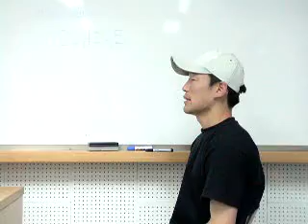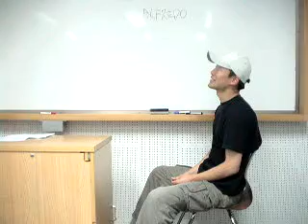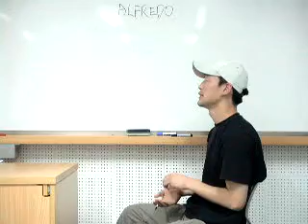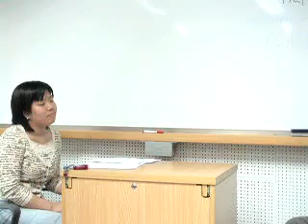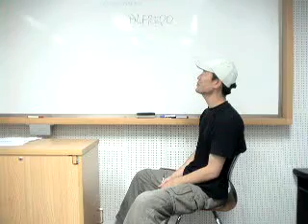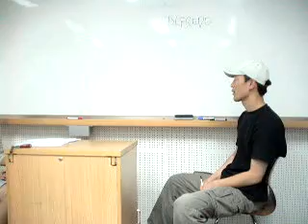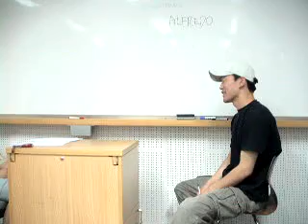JOB INTERVIEW 3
KOREA UNIVERSITY -- SPRING 2005